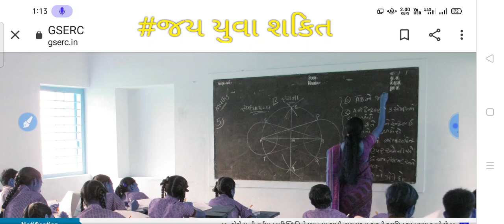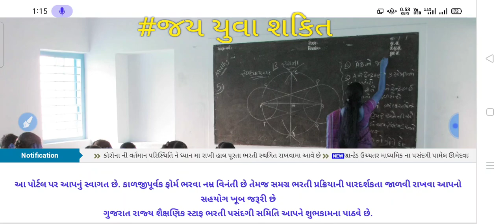અટકેલીગ્રાન્ટેડઉચ્ચત્તરનીભરતીફરી શરૂ...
અટકેલીગ્રાન્ટેડ ઉચ્ચત્તર નીભરતી ફરી શરૂ...